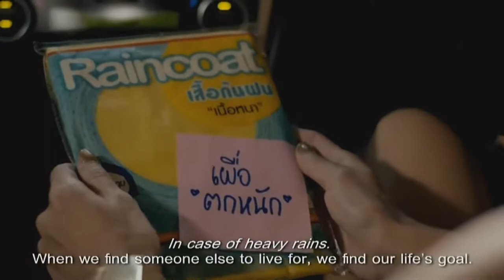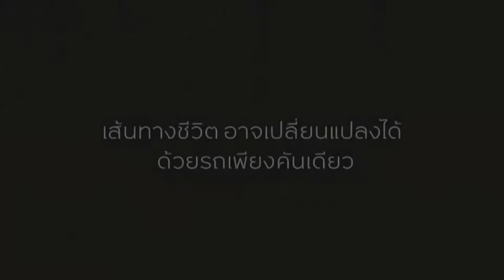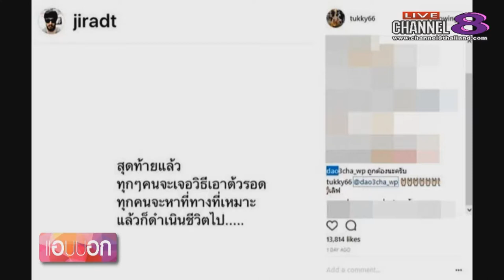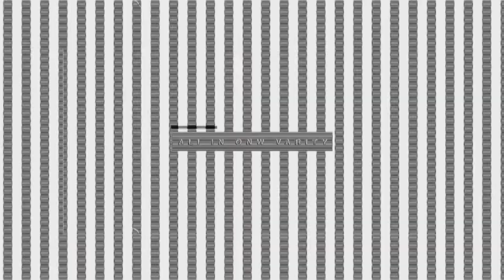Channel8Thailand : แอบบอก 16-08-60 เบรก 1